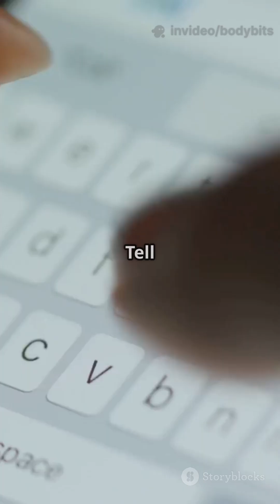The Science of Blushing: Why Your Face Turns Red When You're Embarrassed